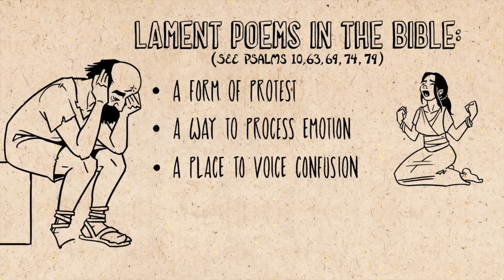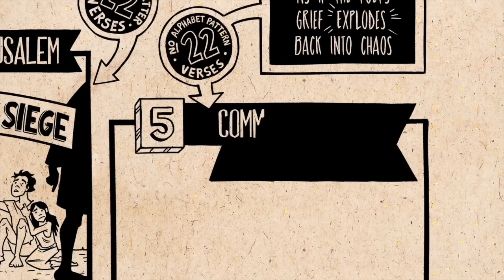The Bible at 35,000 Feet - Lamentations 1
Lamentations 1.
Pastor Brian Goke preaching.